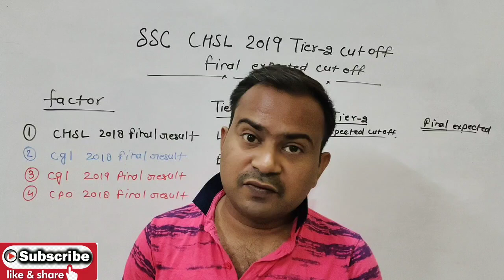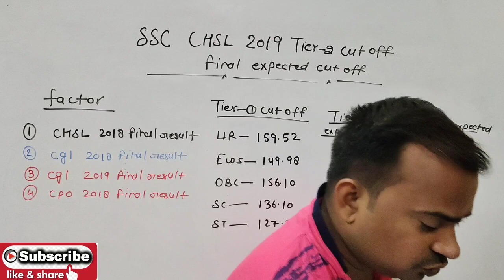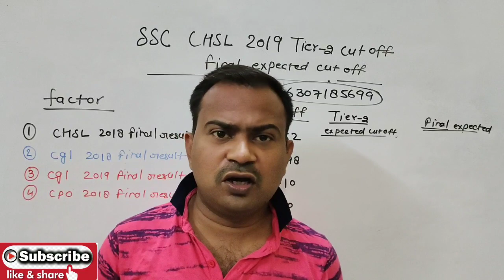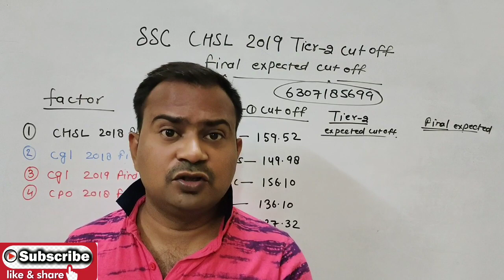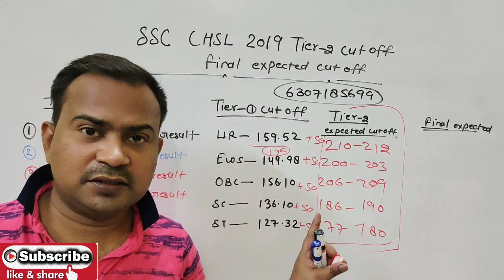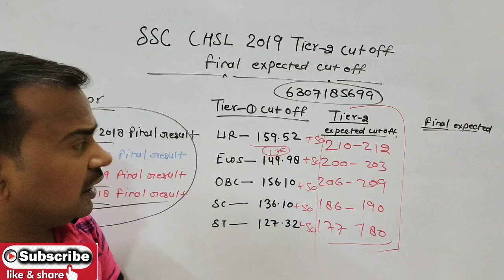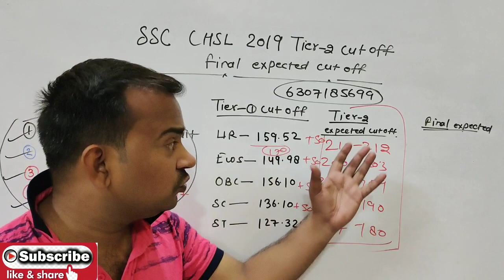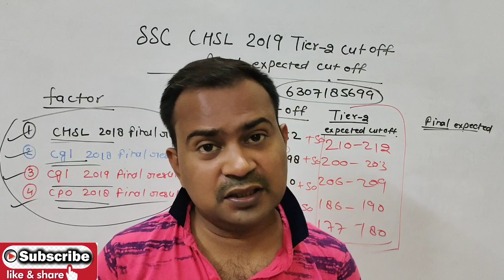ssc chsl 2019 | tier-2 expected cutoff | tier-2 result kab tak ayega | final expected cutoff